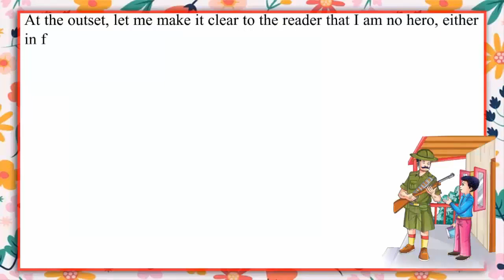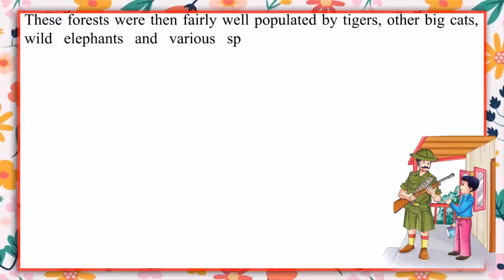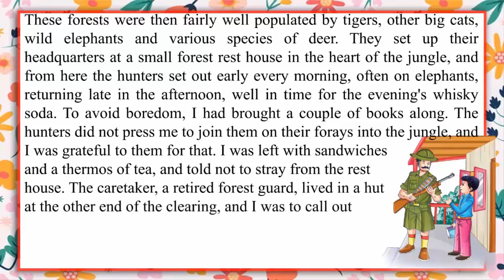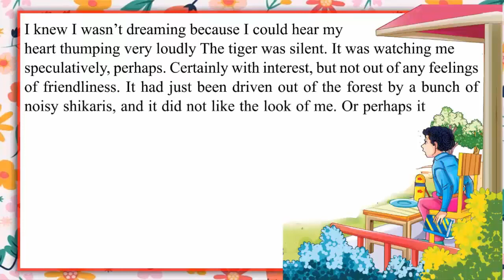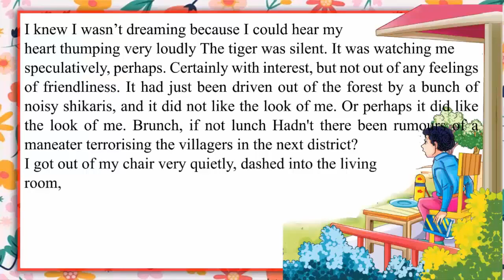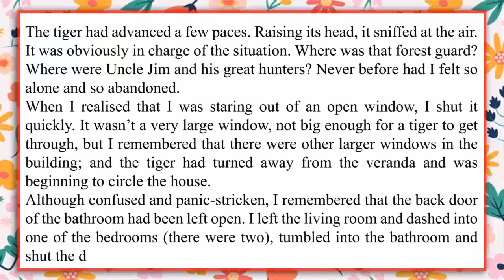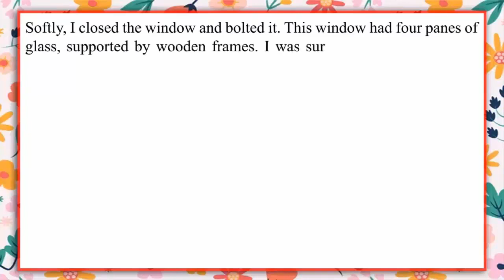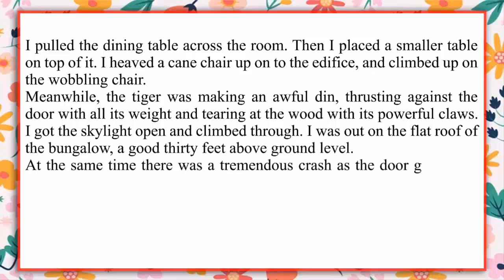TRAPPED BY A TIGER (THEME : ANIMALS) II CH-13 OF CLASS 6 II ENGLISH DELIGHT IRISH.